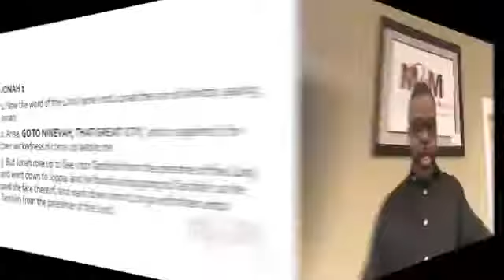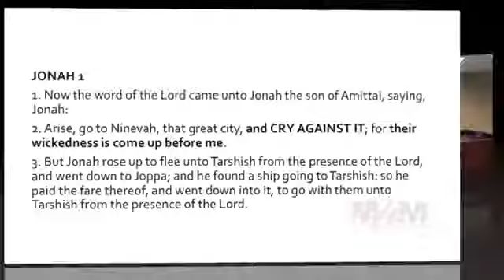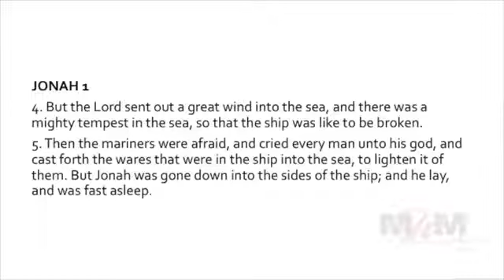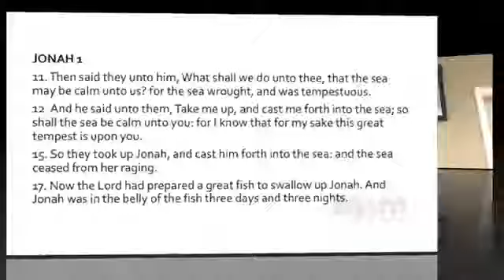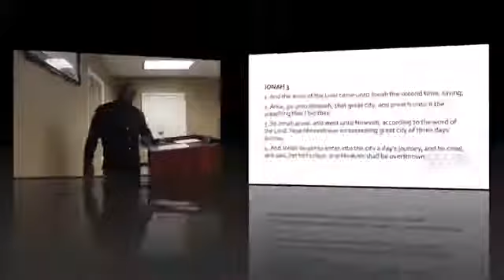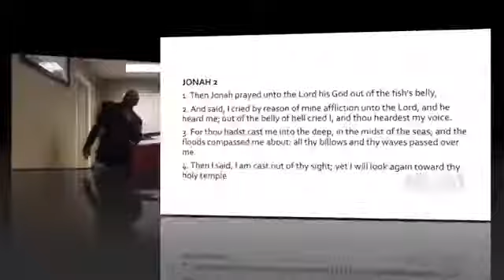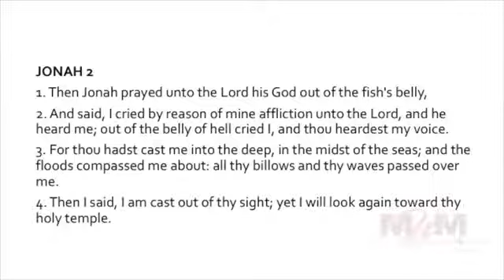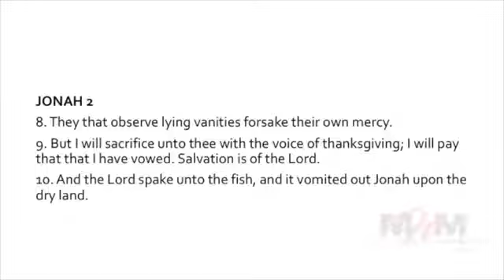Gone A W O L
Jonah 1